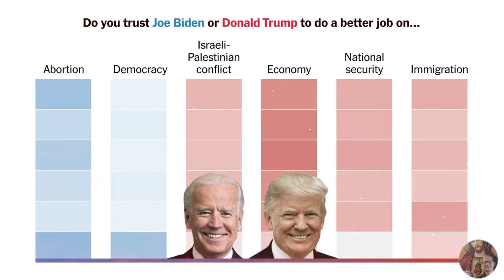JOE BIDEN SACRIFICARÁ LA ECONOMÍA POR LA POLÍTICA NOTICIAS DE ESTADOS UNIDOS DE AMÉRICA